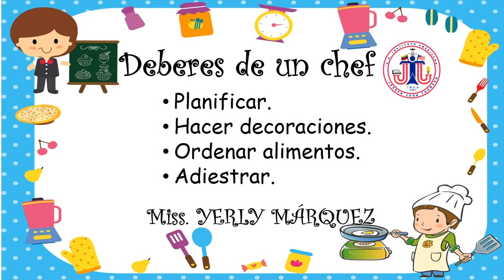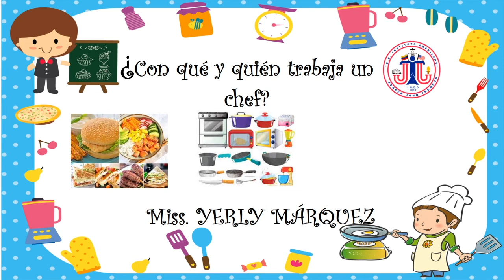Soy un chef - Kindergarten (Spanish)